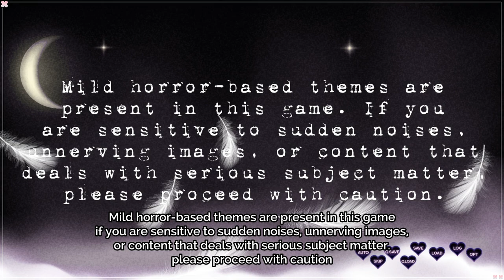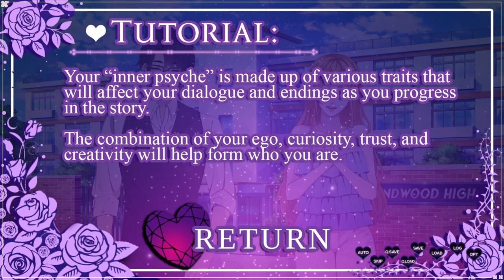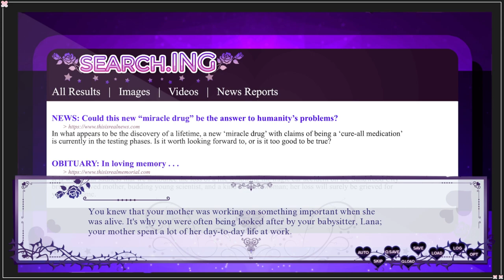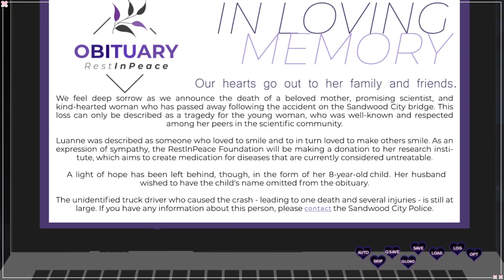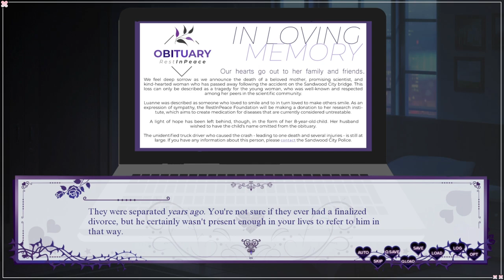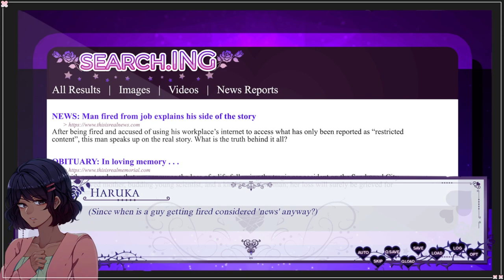Heart Fragment | Let's play horror Otome game for a change~ | Book One: Fantasy Fragment | P1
๑ Welcome ๑
Can you collect all of the fragments, solve the mysteries, and find your way to a happy ending?
In this mysterious otome game, play as a protagonist (name customizable but "Xani" by default) struggling to cope with the hand life has dealt you. Your mother's death was a tragedy that left you cynical and numb to the world. Now, though, greater challenges are piling up fast - and it all begins when you find out you are not entirely human.
The disappearance of a friend. A sudden attack that leaves you wounded. Mysterious characters enter and leave your life. Growing bonds. Coming to terms with what exactly "humanity" is...

Please. Find a happy ending. Don't let tragedy be the only option.

TITLE ➠ Heart Fragment
GENRE ➠ Indie, RPG, Simulation
DEVELOPER ➠ Starfield Gaming
PUBLISHER ➠ Starfield Gaming